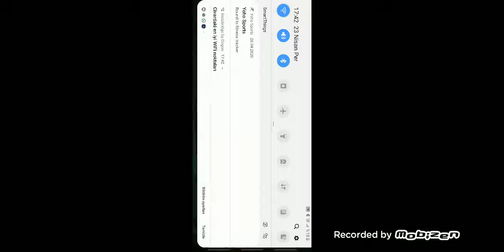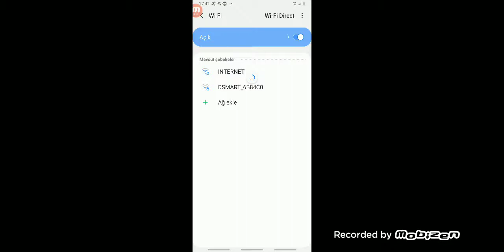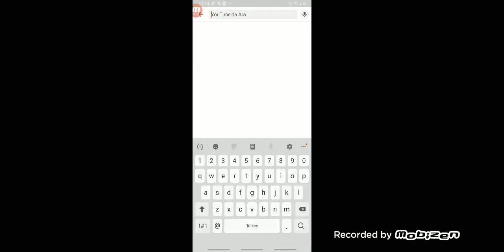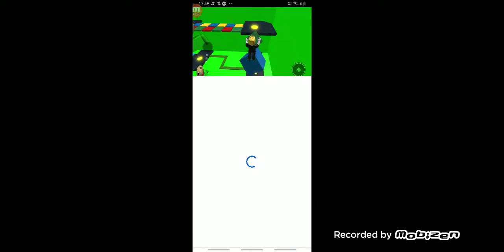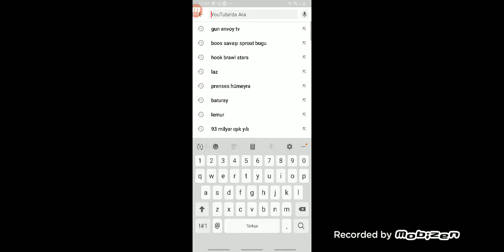Bugünkü 3. Videom